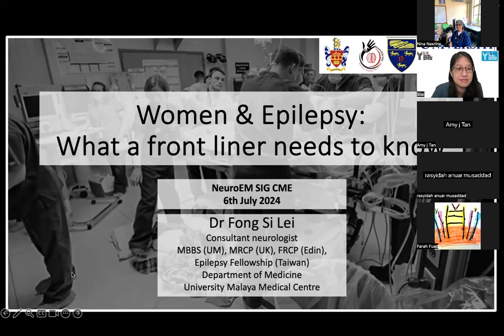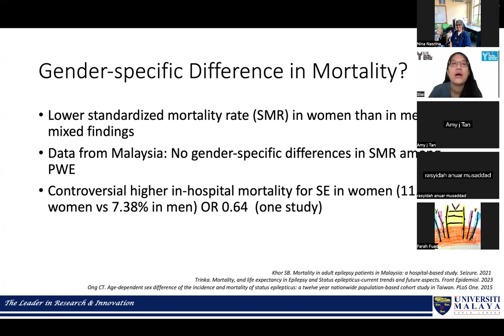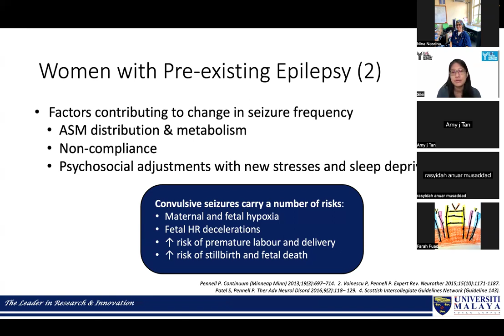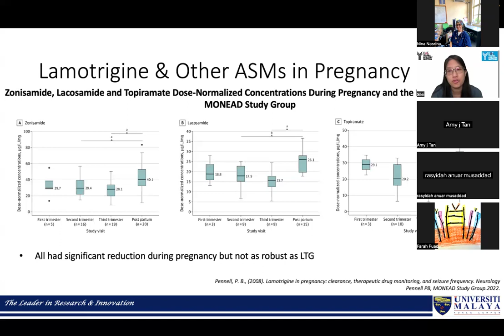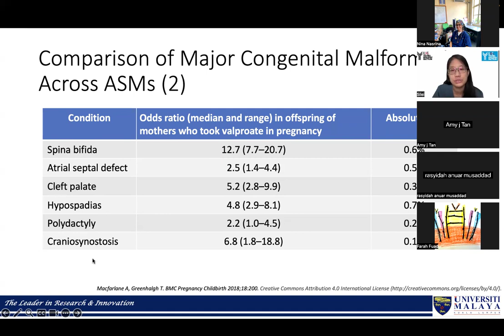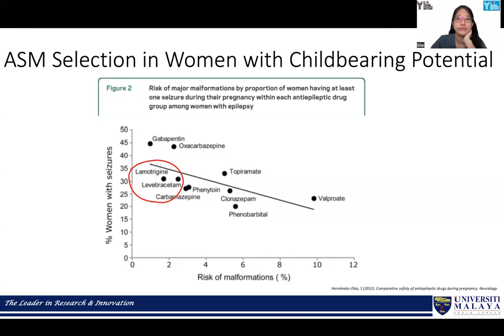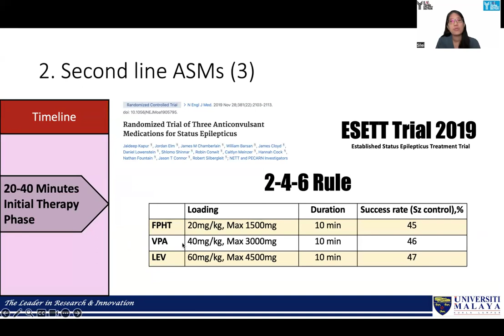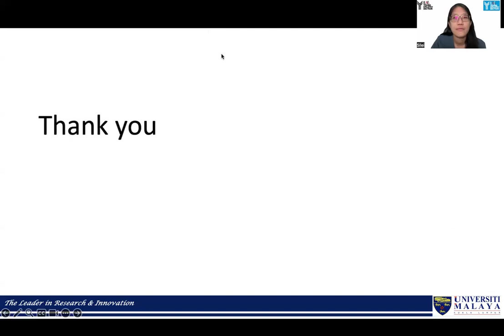Women and Epilepsy: What frontliners need to know by Dr Fong Si Lei, Consultant Neurologist UMMC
Gender does play a major role when it comes to certain diseases especially Epilepsy. Hormonal changes due to pregnancy and non-pregnancy period alter significantly the drug levels and seizure occurrence. Additionally, anxiety from the mother related to the side effects of medications while breast feeding the baby is a valid concern too. This talk enlightens regarding the expected challenges managing epileptic patient during their pregnancy period and whether the treatment for status epilepticus should be tailored accordingly or not.